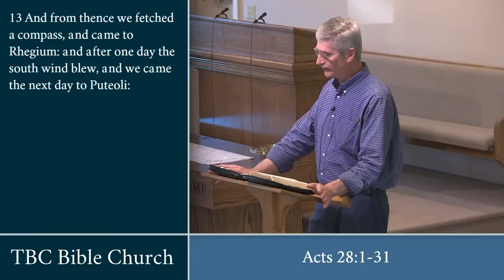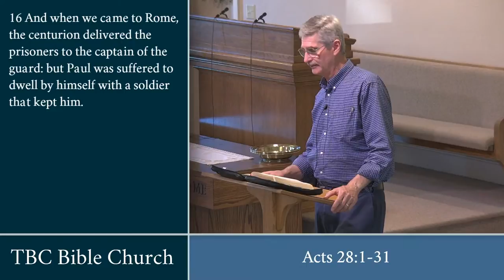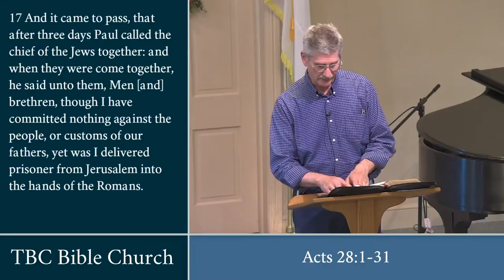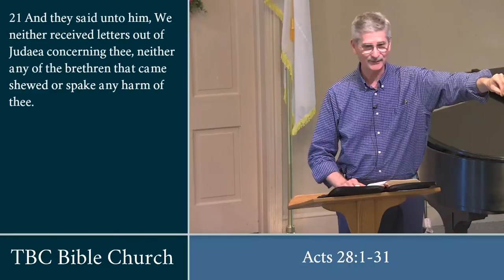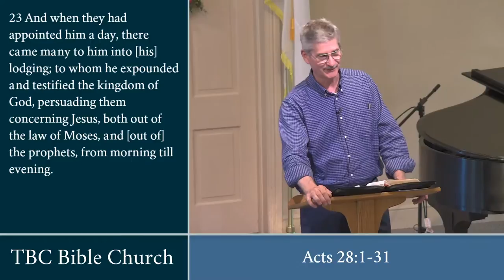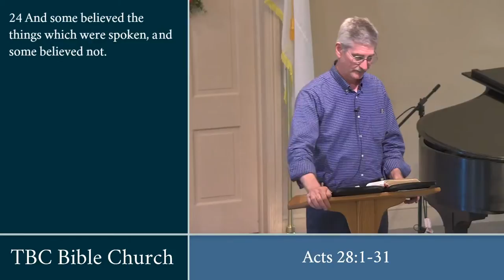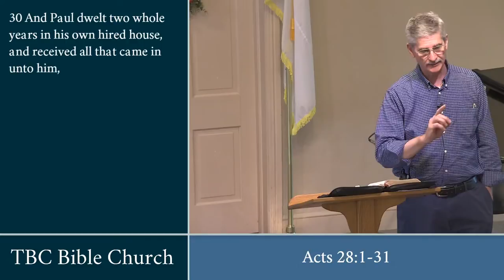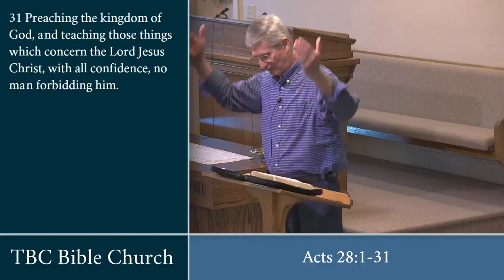TBC Wednesday Night - Acts 28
TBC Bible Church - mid-week prayer meeting
Challenge by Pastor Andy Hawes